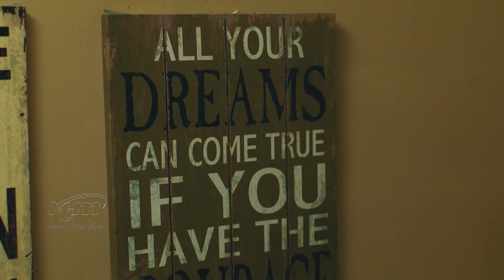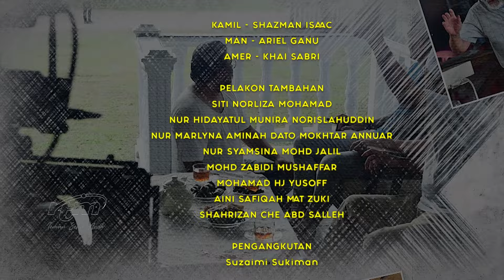Drama Pendek Peluang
Penulis Skrip: Aiza
Pengarah: Zairol Fahmee Khairuddin
 Produksi: Unit Drama TV
 Pelakon: Mubarak Majid, Shazman Isaac, Aril Ganu, Khai Sabri

Mengisahkan tentang budak Autism bernama Kamil yang tinggal bersama datuknya setelah kematian kedua ibu bapanya. Datuknya seorang juragan sering ke jeti untuk menguruskan perniagaannya. Kamil seorang yang suka mengambil video kehidupan para nelayan dan kawasan sekitar pantai. Suatu hari, Kamil koma akibat terjatuh dan telefonnya hilang.  Saksikan bagaimana kehidupan Kamil berubah setelah telefonnya dijumpai seseorang.